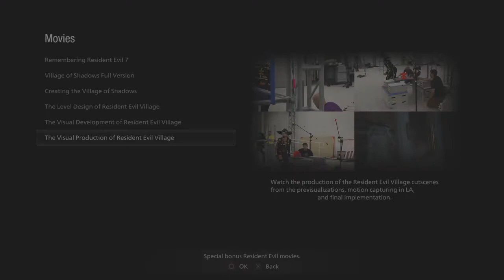The visual production of Resident Evil Village